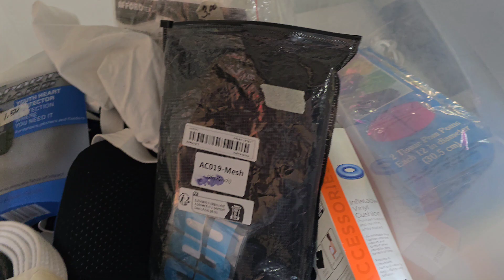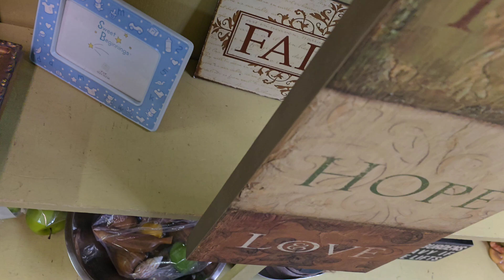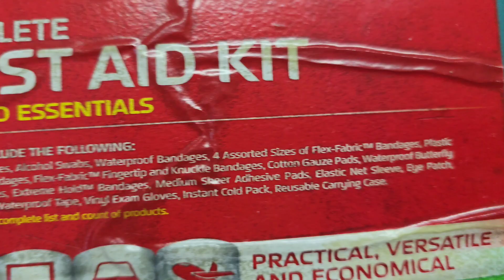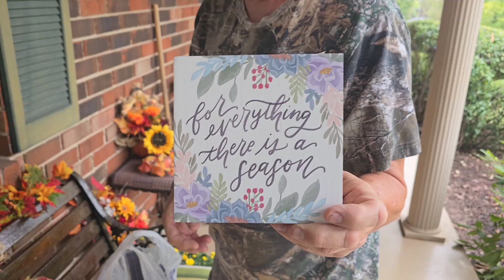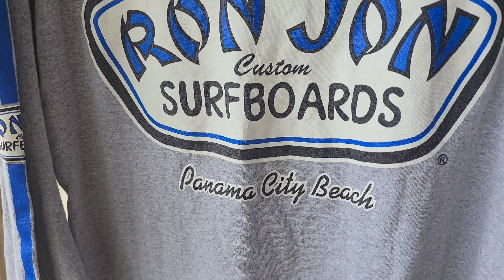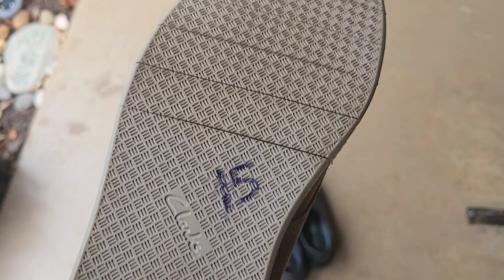Here's another "Thift Store Adventure" with Mrs PIB! Today it was my Turn to get some great deals!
We have so much fun together!